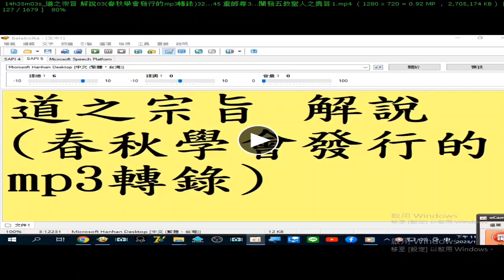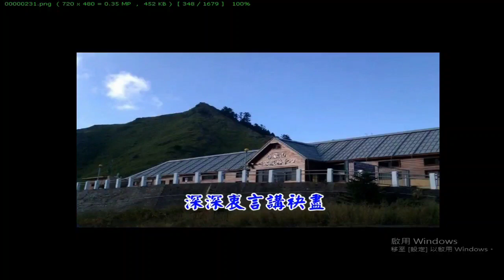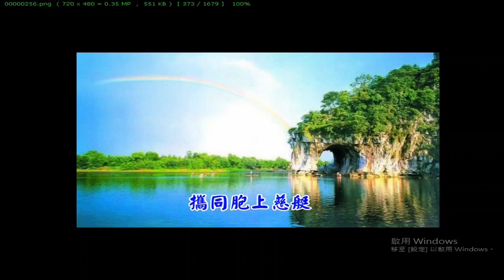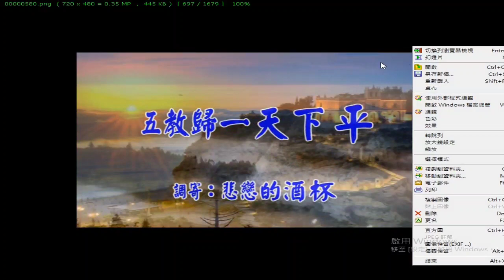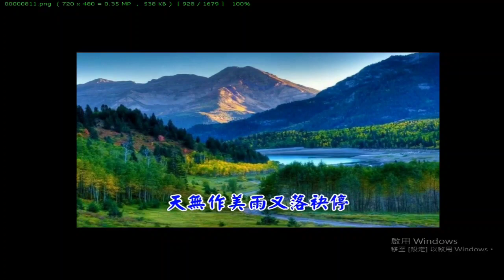台語善歌集 第二集 圖片集 03含#天普聖堂#世界美景 影像 （中華民國九十年代影片，20231202取圖